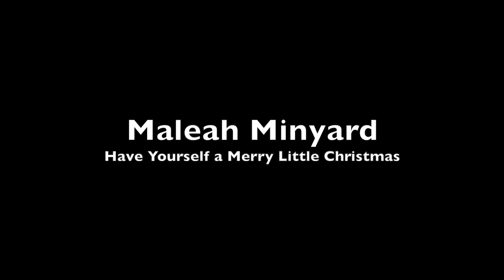JSM Holiday Winter Recital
Welcome to the Jones School of Music piano and vocal recital. You will hear a plethora of performances from students age 7 and up.